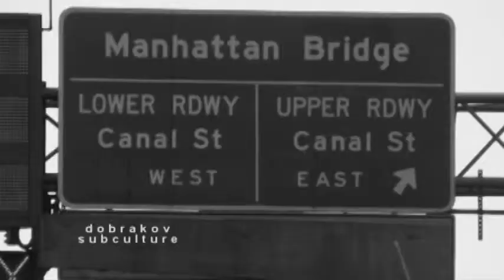Subculture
Experiences of New York
Video Clip & Music by dobrakov
All pictures from a digital compact camera by Erika Vavrova